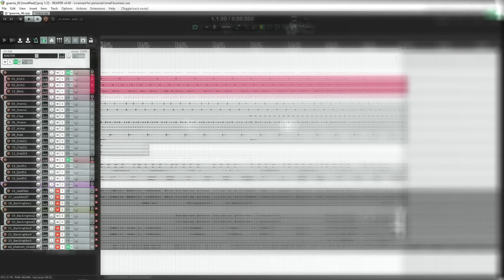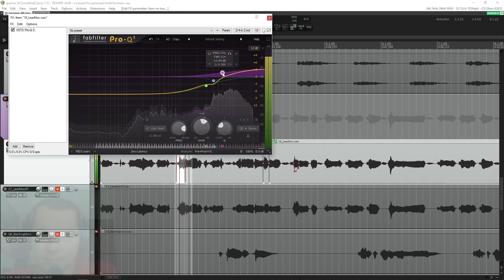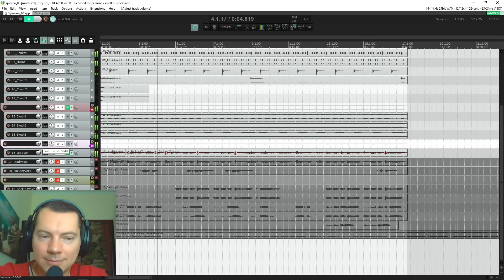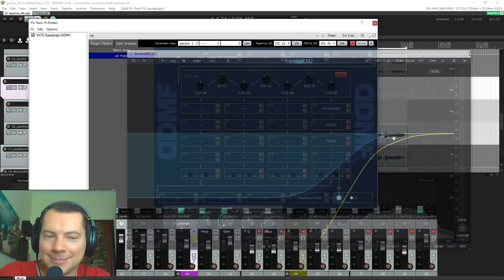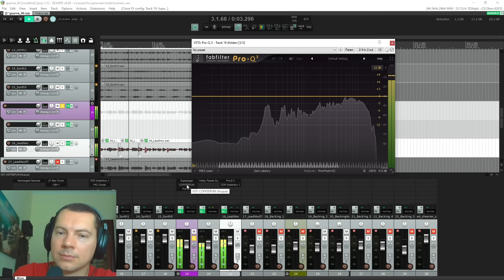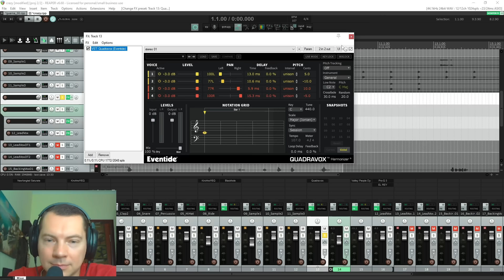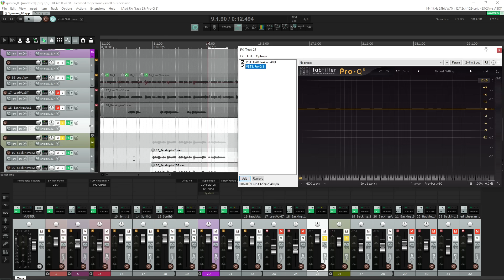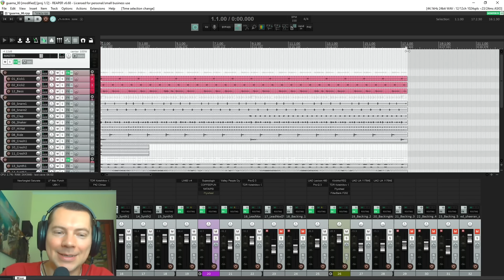John Olin - Коммерческое звучание вокала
Вместе с гостем канала Джоном Олином разберём обработку вокала для коммерческого релиза. На примере поп и хип-хоп треков посмотрим, какие принципы работают для достижения "вкусного" звучания!

💸BYBIT id:
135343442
💸 Ю-мани кошелёк:
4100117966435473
💸 Карта Ю-мани:
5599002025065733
12/27 YOOMONEY VIRTUAL

🔊 WAV-мультитреки из видео:
Guarna - 'Paris'
Ryan Cali 'Crazy'

📑 СОДЕРЖАНИЕ:
00:00 - Вступление
1:19 - Основы
6:00 - Поп-трек: сибилянты и атаки
17:44 - Динамика: эквалайзер и компрессор
28:49 - Разборчивость
30:23 - Балансы
37:27 - Верха вокала
40:06 - Референс, ещё раз о балансе
44:43 - Параллельная обработка и защита от алиасинга
48:19 - Сатурация лентой
52:34 - Пространство
54:45 - Хип-хоп трек: анализ
57:00 - Динамика и разборчивость
58:49 - Исправление записи
1:01:59 - Эквализация как инструмент позиции
1:04:45 - Верх вокала
1:08:13 - Даблы и бэки
1:20:23 - Мастер-секция
1:23:53 - Заключение